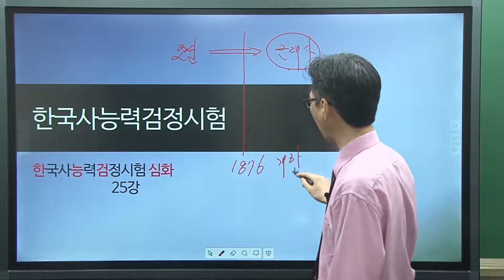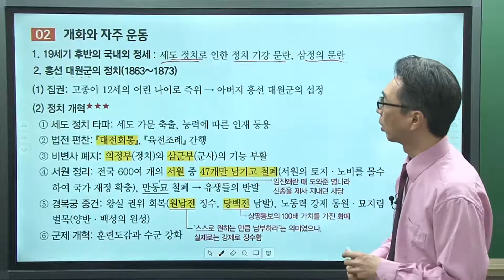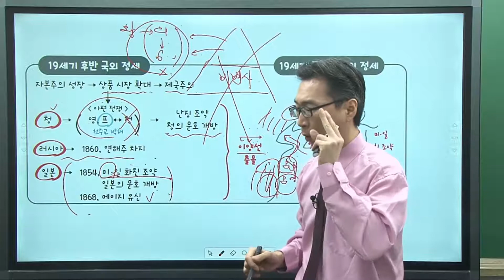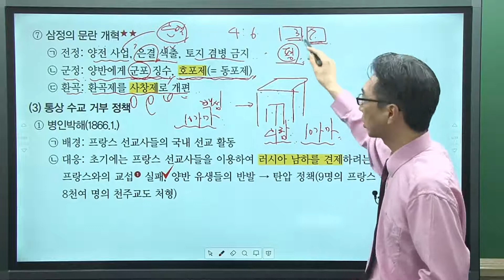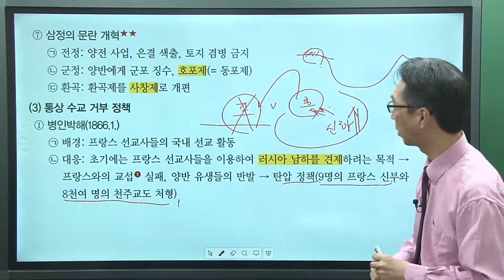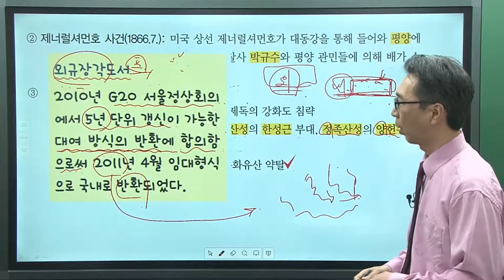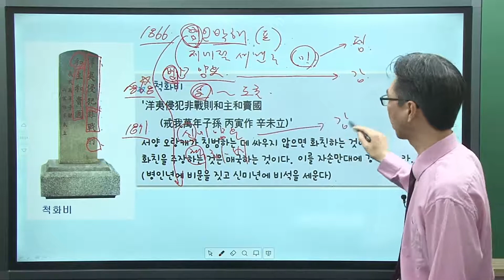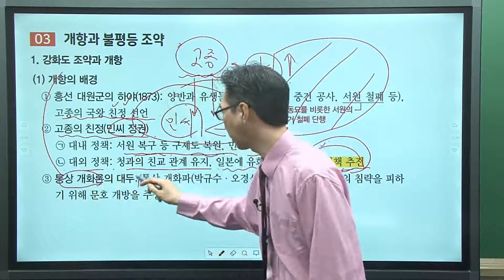New 한국사능력검정시험 심화 고득점 이론 특강 25강 “흥선대원군의 개혁정치” [황의방]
★신규 Full 강의 전격 무료 제공★
변경된 시험에 맞춘 '한국사능력검정 10년 경력 황의방 교수'의 명쾌한 한능검 심화 신규 강의로 단기간 1급 합격을 완성시켜 드립니다.
(D사 159,000원, E사 102,000원, C사 95,000원, P사 80,000원 판매 중)

- PASSCODE 한국사능력검정시험 신간 출간 기념 4종 증정 이벤트